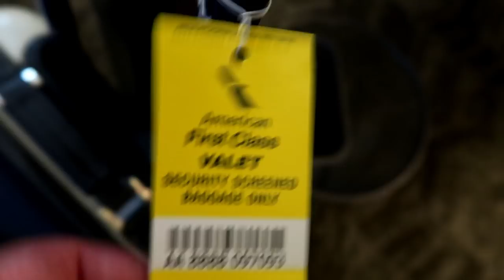SHE DIDN'T KNOW WHAT MOPAR WAS - FATKAT HITS THE ROAD VLOG